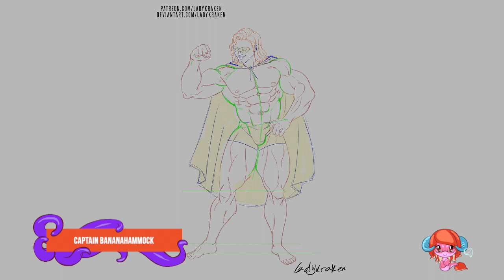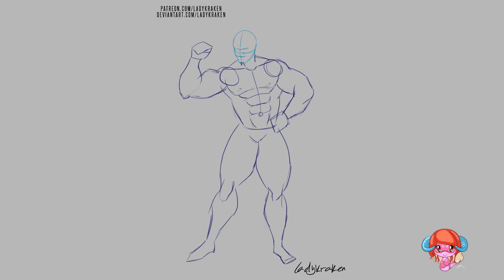Captain Bananahammock Muscles - Steps Digital Painting Tutorial